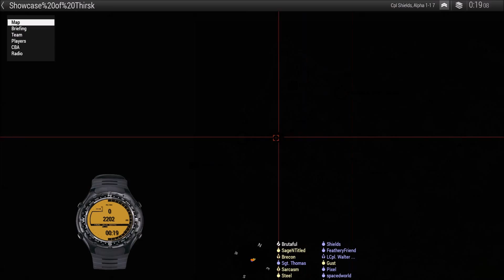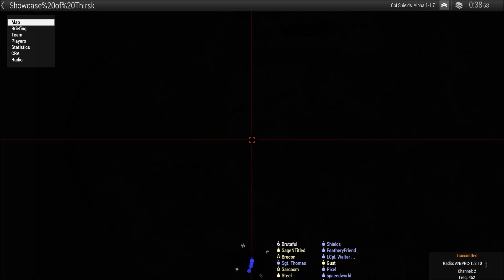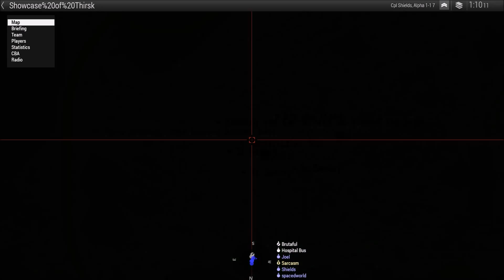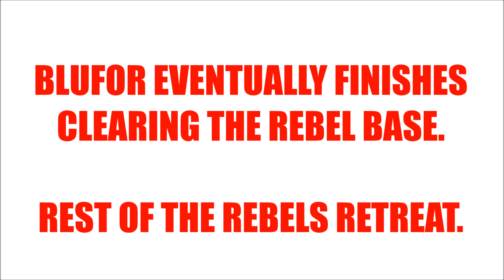Finnish Fury - Arma 3 Paradrop Assault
This is a cooperative mission. We're playing as Finnish Paratroopers on the terrain of Thirsk. Our objective is to seize the rebel base and neutralize or repel all hostiles.

Recorded with NVIDIA GeForce Experience - ShadowPlay

Computer specifications:

GPU: GeForce GTX 760
CPU: Intel(R)Core(TM) i5-4670K CPU@ 3.40GHz
Memory: 8.00 GB RAM
Resolution: 1920x1080, 60Hz
System: Microsoft Windows 10 Pro
Hard Drive: Samsung SSD 840 PRO Series (120GB)